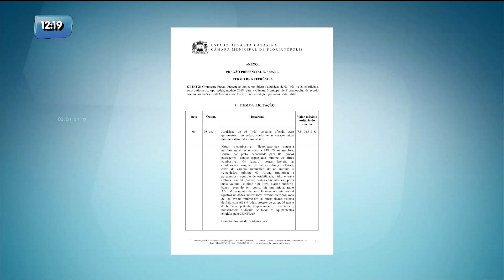Câmara cancela compra de carros de luxo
Uma licitação para a compra de carros de luxo gerou polêmica nos últimos dias na Câmara de Vereadores de Florianópolis.Cada veículo custaria mais de cem mil reais. Com toda a pressão contra a medida, a Câmara teve que voltar atras.